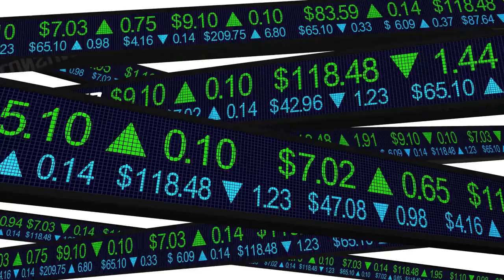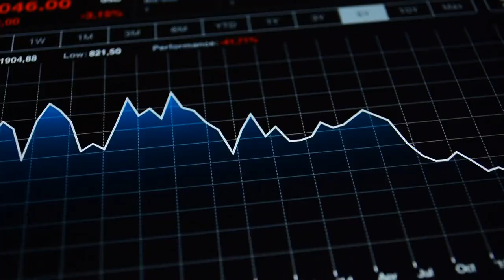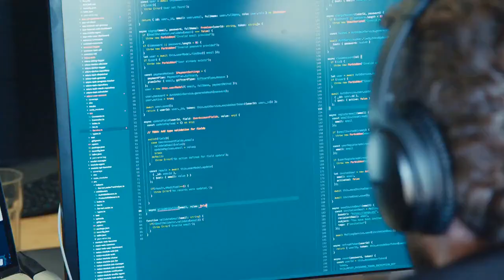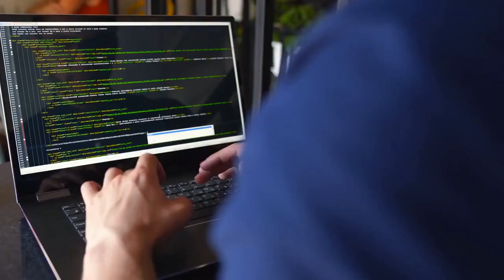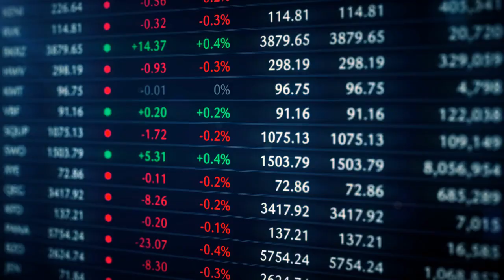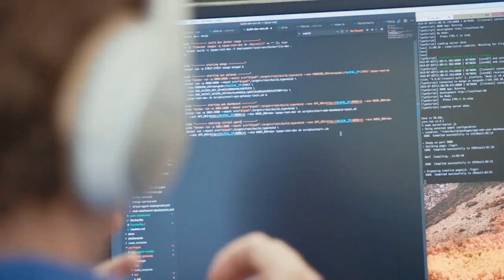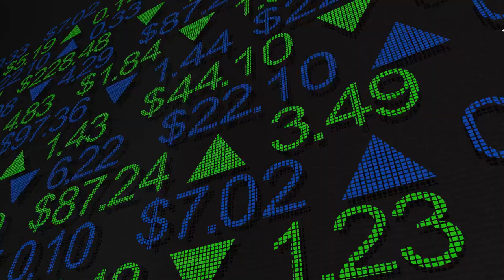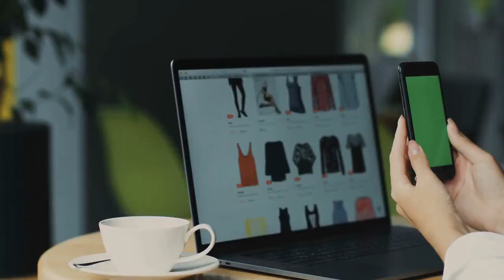Are More Layoffs Coming at Meta?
Well, it certainly sounds like it.  Enjoy this report and analysis!